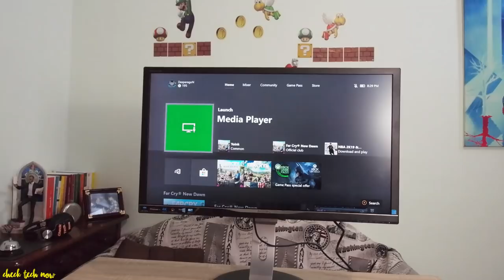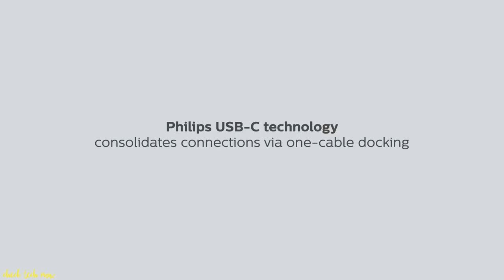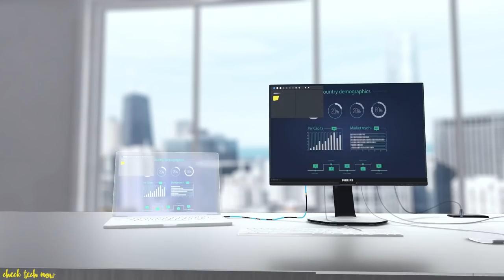Ένα 4Κ Monitor Που τα κάνει όλα και συμφέρει! Philips 328P6VUBREB/00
This one I like!

Το μοντέλο από αυτό το μόνιτορ είναι:  Philips 328P6VUBREB/00
To Link οπου θα βρείτε παραπάνω πληροφορίες για την οθόνη είναι:

και καθε  Πέμπτη στις 22:00 εχουμε Gameplay Nights

📬 Αν θέλετε να στείλετε τα δικά σας Fanmail η Διευθυνσή μου είναι:

Κωνσταντίνος Σάλιακας
Ατσική Λήμνου
Λήμνος

Τ.Κ. 81401